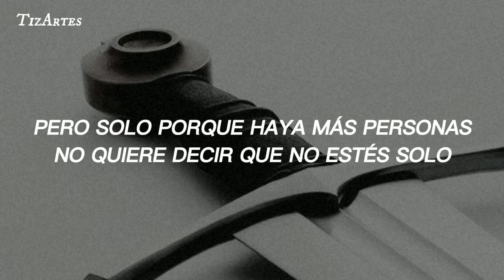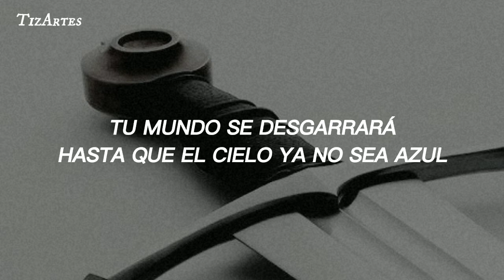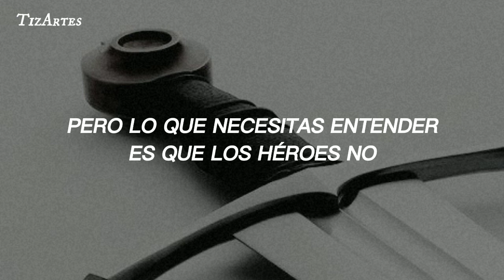Emmy Curie - Heroes [Sub. Español]